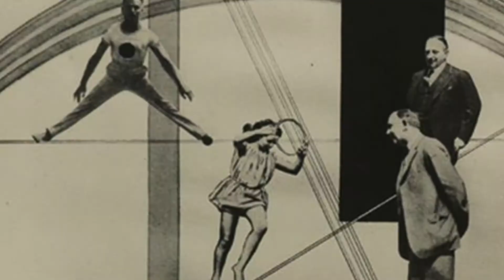World Peace 'Moholy-Nagy'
László Moholy-Nagy, Bauhaus, Johannes Itten, Josef Albers, Walter Gropius